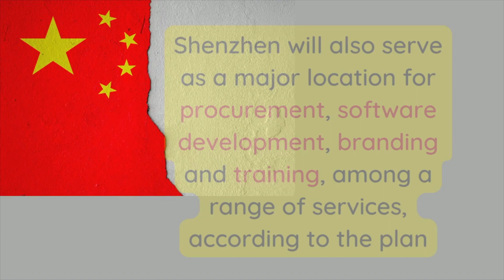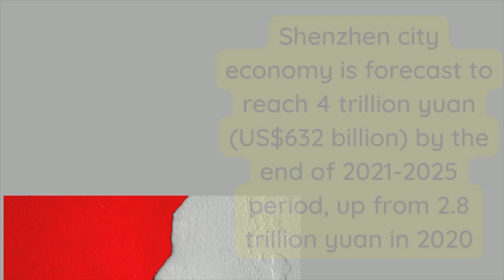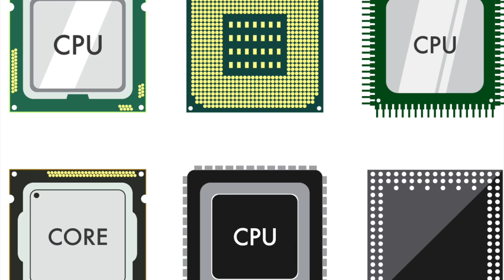China is building a Semiconductor Ecosystem of the World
Grand Vision of China is becoming REAL | SEMICONDUCTOR ECOSYSTEM VALLEY

Shenzhen is known as a Silicon Valley of China. But now Shenzhen is turning into something even bigger ; International sourcing platform for semiconductors - Semiconductor Ecosystem of the World.